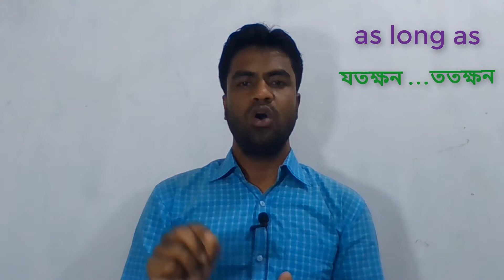Spoken Rule for English Speaking in Bangla Rules No 17 । Group Practice Spoken English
Spoken Rule for English Speaking in Bangla Rules No - 16 । Group Practice Spoken English
We will learn important English spoken rules, we will learn English through Bengali language, we will learn English language in a new way with any rules, including grammar, with examples.
Hi Viewer,
Welcome to "Smart Way Online Academy" YouTube channel. This is MD. Aiatullah. How to Use of English Spoken Rules in Bangla Tutorial. In this video i will teach you about English grammar Rules. So let's go watch this video and how to learn basic English grammar rules.

Others Best Video Link:

           1. Job Analysis Job Description & Job Responsibilities । Industrial Engineering Work Study । 2020

4. Flow Chart of Garment Production in Bangla । How to Make Flow Chart in Garments in Bangla 2020